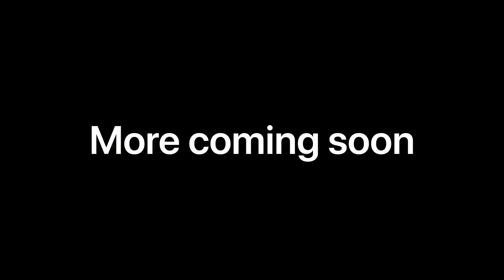Murphy Family Farming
Farming Ranch Homestead